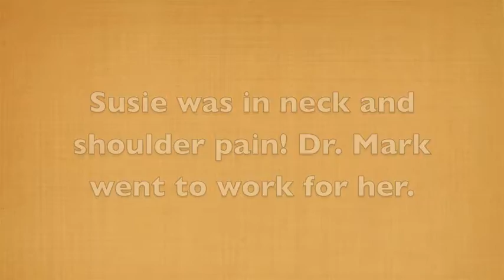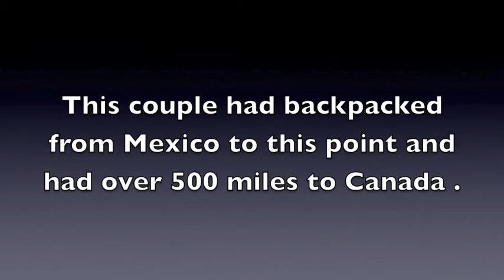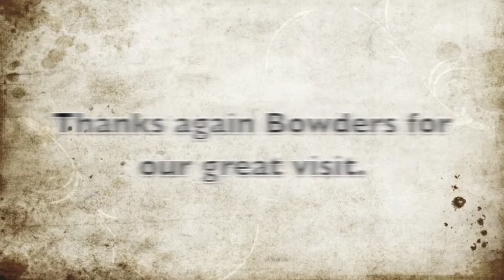Vancouver Extra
A little extra stuff from our visit to Mark Bowder - including my brief naked run - barefoot that is.